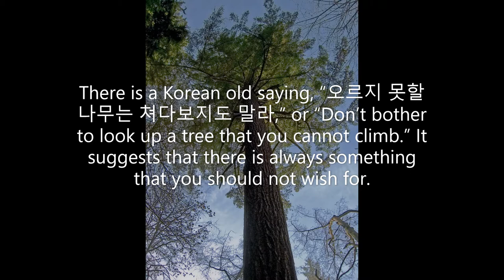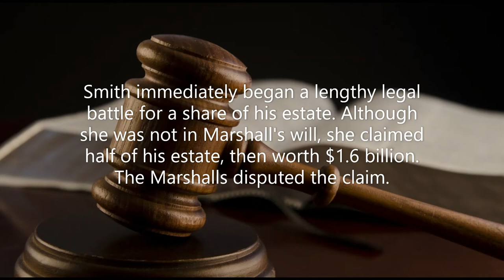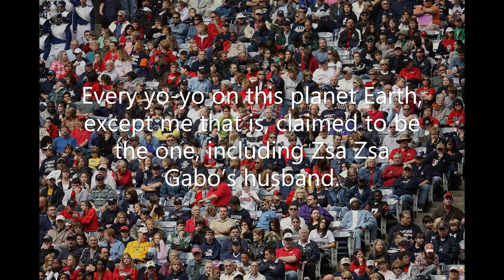Anna Nicole Smith and Howard Marshall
In 1994, the 27-year-old stripper, Anna Nicole Smith, married an 89-year-old petroleum billionaire, Howard Marshall.  The Korean old saying, “Don’t bother to look up a tree that you cannot climb,” may explain what they tried to achieve individually.